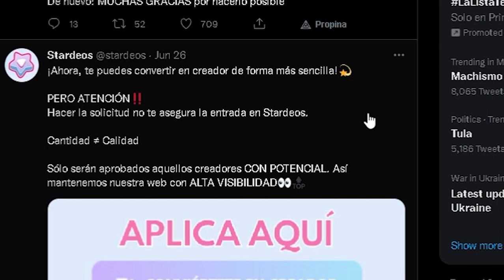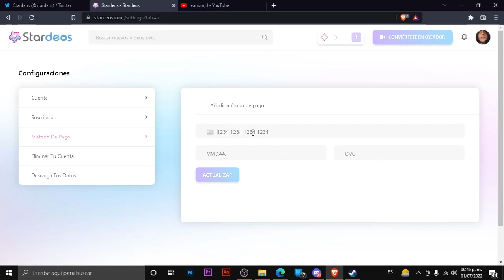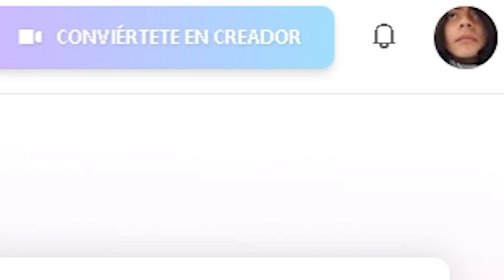Mi intento de entrar a Stardeos xd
no se pudo ni intentar básicamente xd

Comenta algo